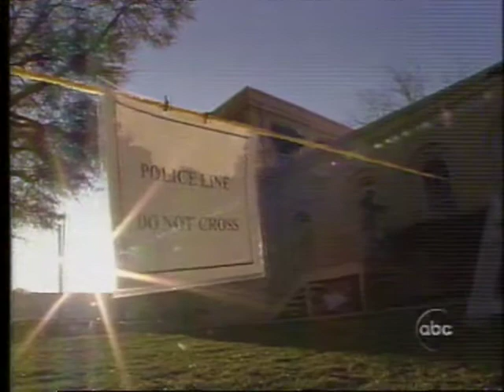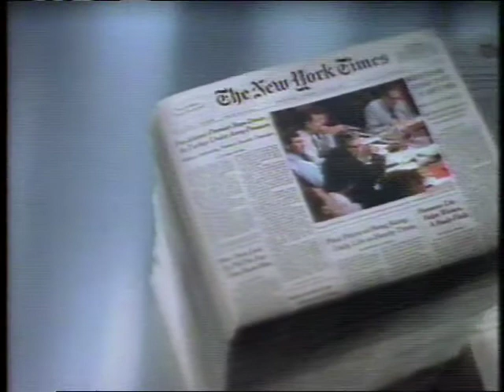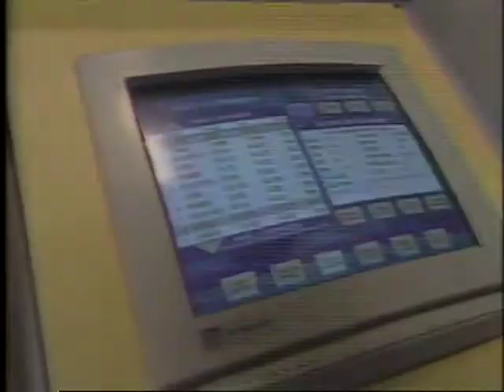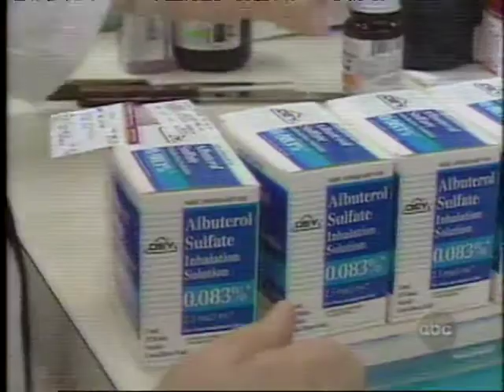Jasper James Byrd Jr. Nightline 2 23 99